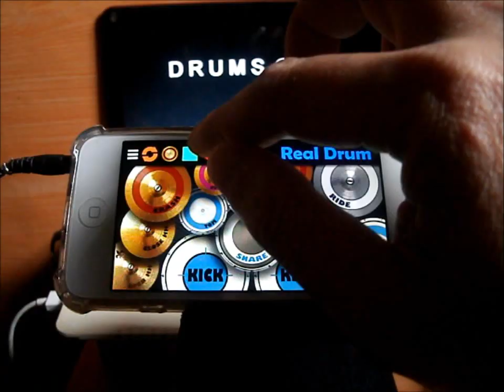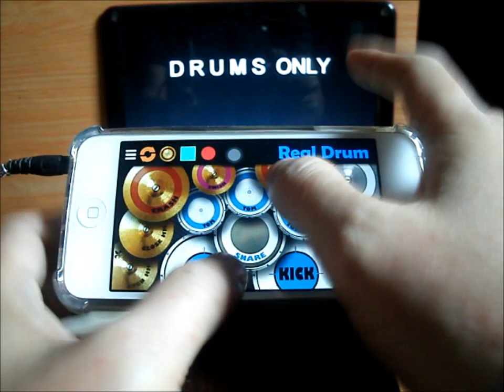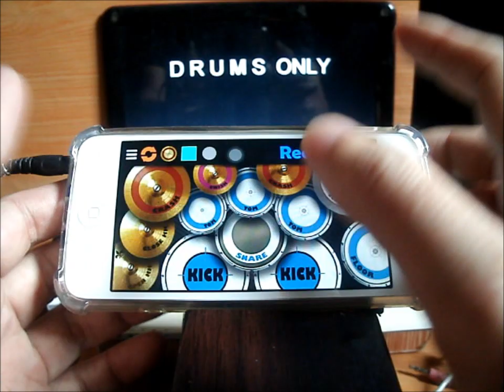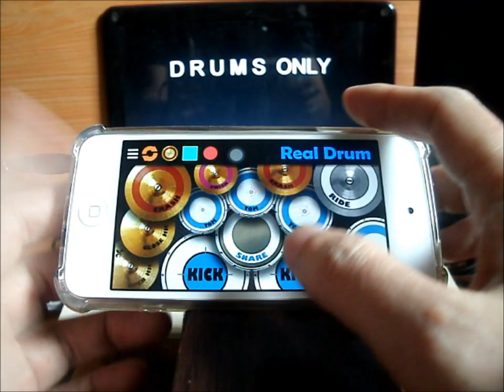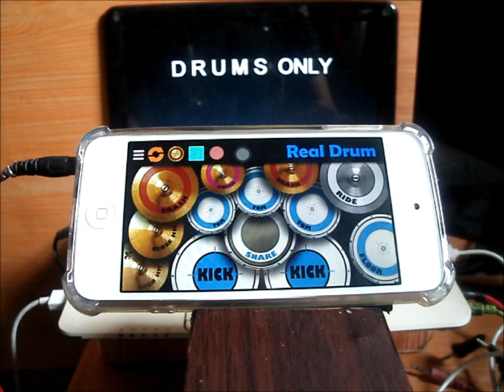IV OF SPADES - Mundo. DRUMS ONLY (Real Drum App Cover by Raymund)